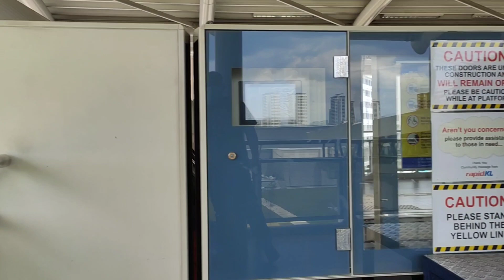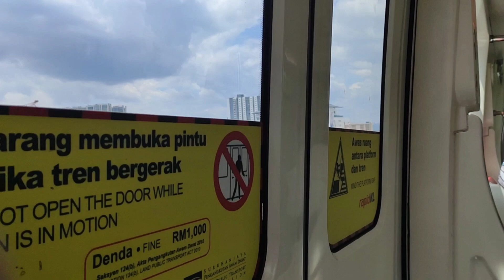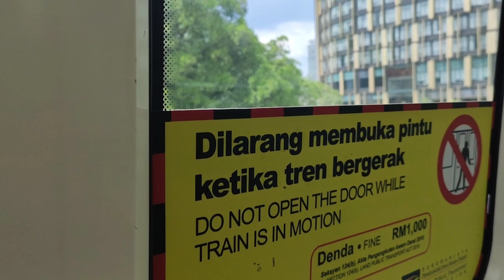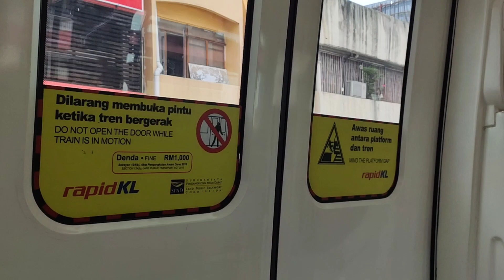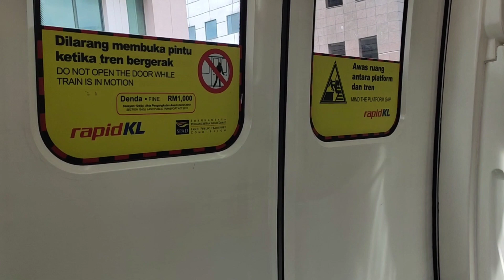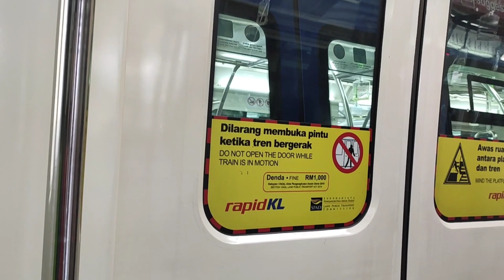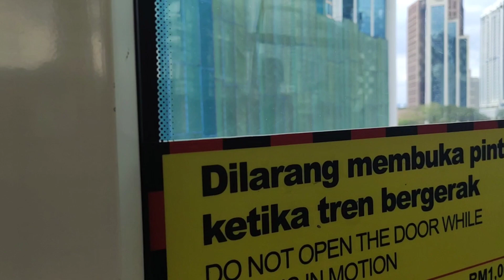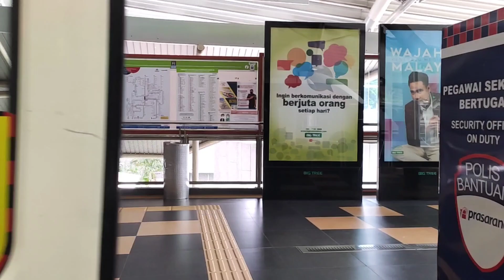RapidKL Monorail line Train 4-coach Titiwangsa to Raja Chulan (27-2-2023)